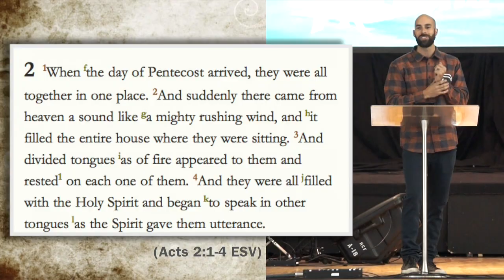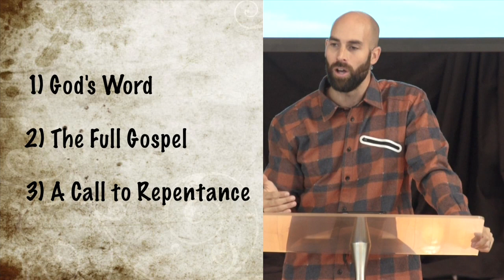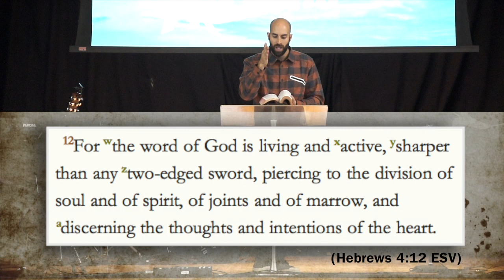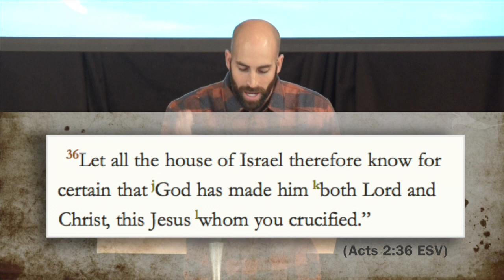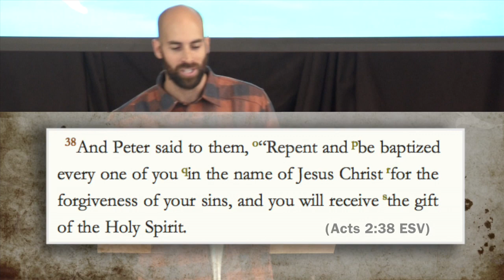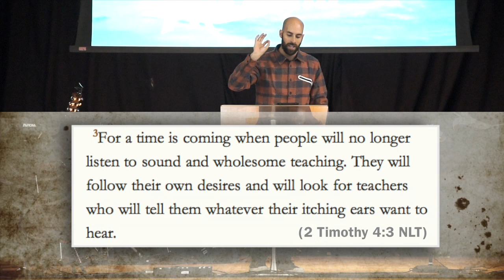Holy Spirit Filled Preaching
Visit LegacyCityChurch.com for more message from Pastor Josh Thompson.